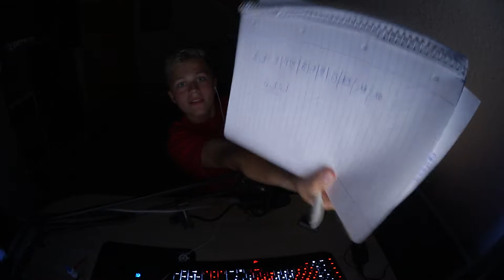SIDIBÉ DER TORWARTGOTT?! // Battleship Wager (w/Fabian)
Hier eine geschmeidige Runde Battleship Wager mit Fabian:D

✘Mit dabei: ChaotischerFabian

►Mein Gaming-Equip
✘Maus:Logitech G402 Hyperion Fury
✘Tastatur:Razer Blackwidow Chroma
✘Kopfhörer:Sony Stereo-Headphones
✘Mikrofon:Fame CU-2 Studio Mikrofon
✘Mikrofon-Arm:Fame Studio-Arm
✘Pc Monitor:Phillips 27 Zoll//ca.200 Euro
✘Boxen:Logitech X-140 2.0
✘Gaming-Stuhl:Premium Sportsitz Chefsessel Bürostuhl Race
✘Aufnahme-Programm:Action
✘Schnittprogramm:Sony Movie Studio Platinum 12.0
✘Webcam:Microsoft LifeCam HD-3000

►Spiele
✘Minecraft
✘Divinity II
  ✘Game von Larian Studios (2009)
✘Rocket League
✘Counter-Strike:Global Offensive
  ✘Game von Valve Corporation,Hidden Path Entertainment (2012)